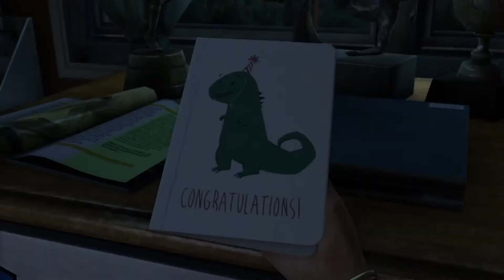The last of us Part 1 (No commentary)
hey guys i know im going to be a little late on uploading this but i really wanted to make a Halloween surprise so here what i was able to get out of the last of us remastered i will upload the rest of it and them make one long video to make it easier for you guys to watch i hope you guys enjoy the video and let me know what you think of the new intro? please like comment and subscribe so i can put out more of what you want to see